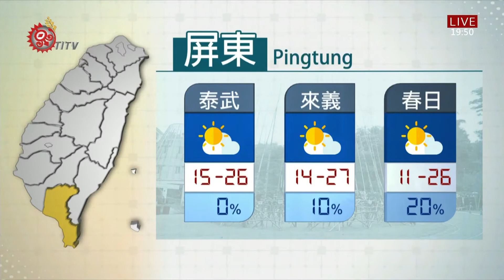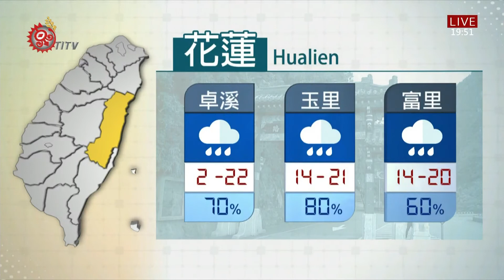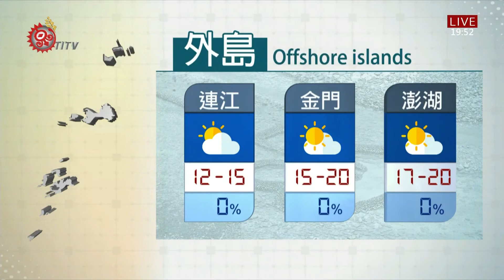山海氣象 2021-02-01 IPCF-TITV 原文會 原視新聞